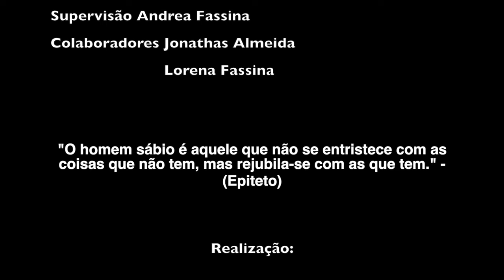O anjo que impulsionou a caravana do bem: Boas Ações SNB - parte I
Um morador de rua foi a ponte que levou duas jovens ao mundo dele, da fome, das drogas, do submundo. Ele também ensinou como Marcela e Carla deveriam se aproximar sem assustá-los. Começava ali a Caravana Vicente de Paulo que há 4 anos leva comida, roupa, amor e música aos moradores de rua da chamada cracolândia de Brasília. Veja a primeira história da série Boas Ações SNB, do site SóNotíciaBoa.com.br. A reportagem é de Guilherme Carvalho e Patrick Saint Martin.